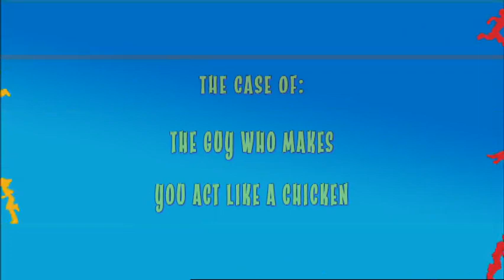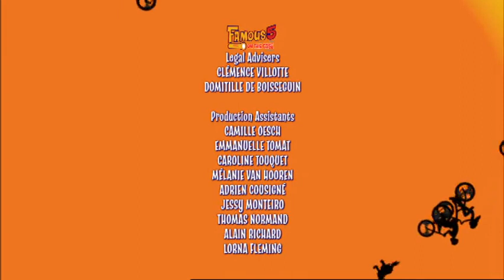Famous 5: On the Case [Episode 13] The Case of the Guy Who Makes You Act Like A Chicken